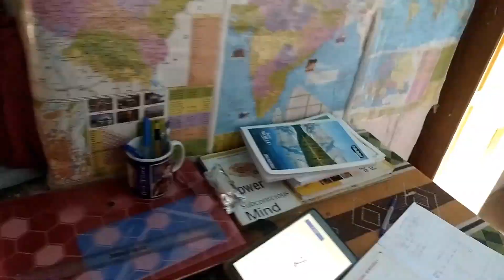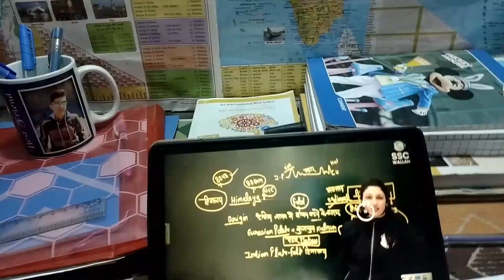study vlog ♥️♥️🔥|| raste mai saap🐍 dikh gaya 🥲🥲|| daily vlog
study vlog ♥️♥️🔥||   raste mai saap🐍 dikh gaya 🥲🥲

pahadi culture
uttarakhand
kalash yatra
pahadi culture
bhagwat

video if you want to see village life and village lifestyle and village life culture and everything about our beautiful uttarakhand and pithoragarh so you can subscribe my channel and don't forget to hit the bell icon😍😎❤️♥️